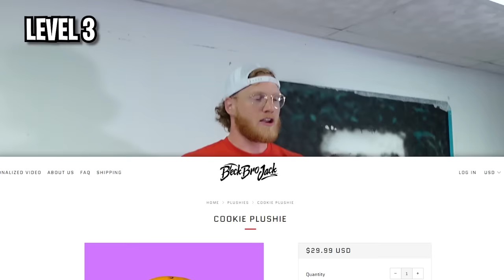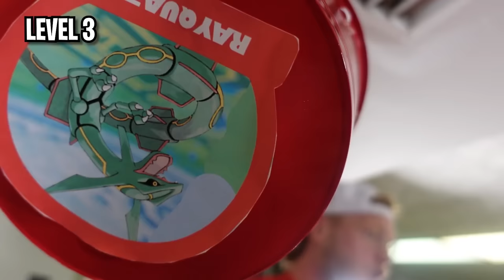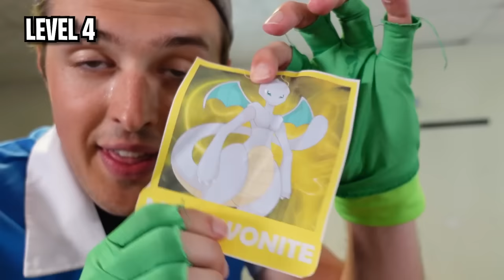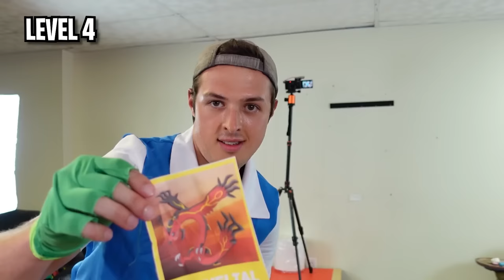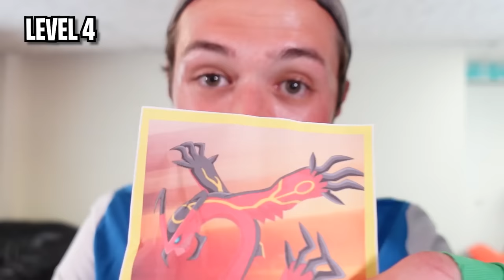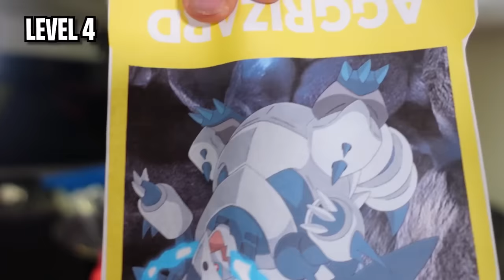Throwing POKEBALLS To Get GOD POKEMON in MINECRAFT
Throwing POKEBALLS To Get GOD POKEMON in MINECRAFT w/BeckBroPlays

USE CODE: JACK